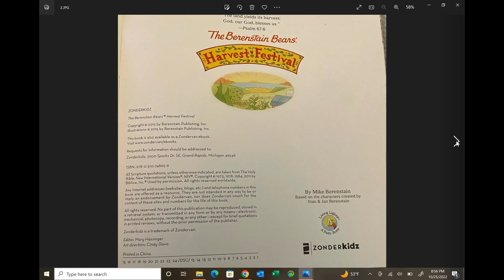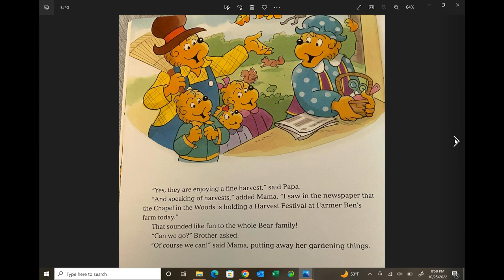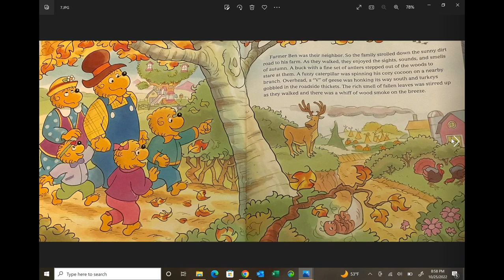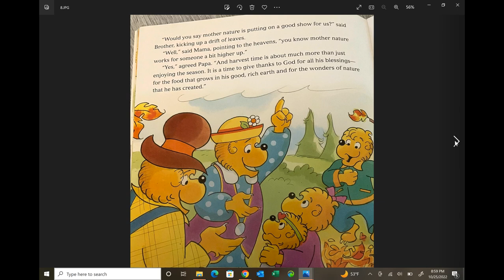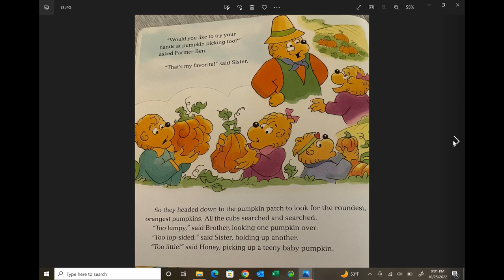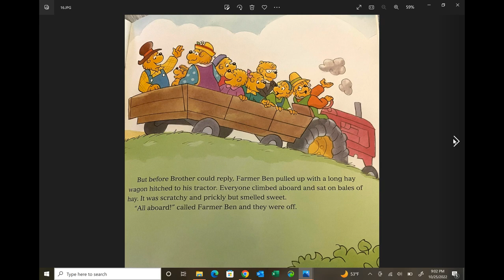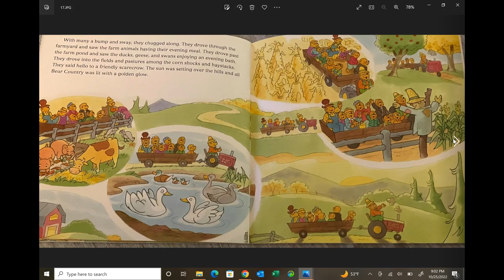Berenstain Bears Harvest Festival By: Mike Berenstain, Narrated By: Carla Koala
This is another tale of brother and sister bear and now honey bear. The Bear family attends a harvest festival and all the fun that includes. Great for all elementary-aged children.